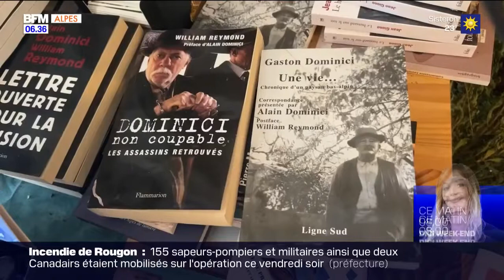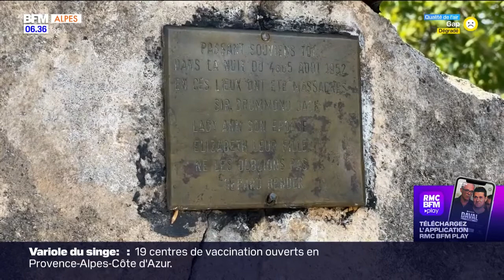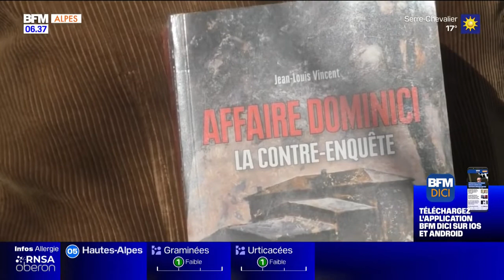70 ans après les faits, l'affaire Dominici, alimente toujours les publications